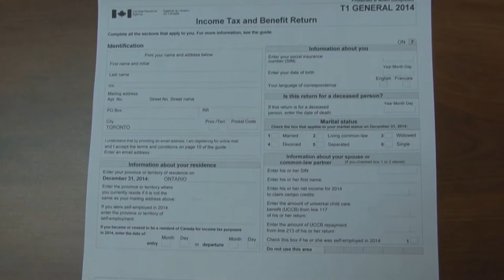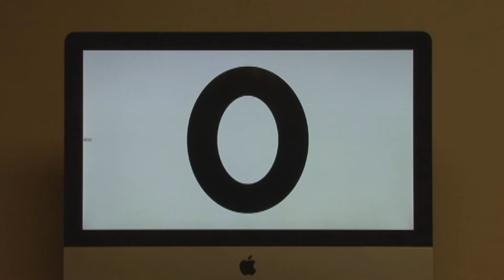Canada Latino Show s21e17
00:00 Interview with Edward Hoyer, Artist
10:07 Interview with Luis Alcivar, Accountant
16:58 Interview with Nene Argento, Tango Singer & Andres Pacheo, Guitar Player
26:33 Inti Illimani Preview of next show

Segments taped at Robin's Nest, Burlington, Ontario

Hosted by Carla Gonzalez
First Airing: April 16, 2016